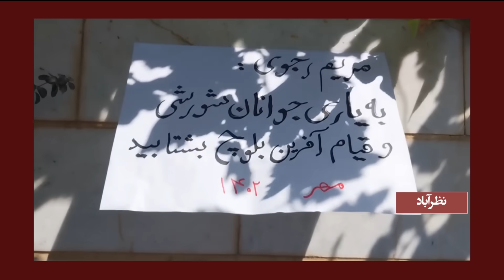فعالیت‌های کانون‌های شورش - جنایت جمعه خونین زاهدان فراموش نمی‌شود -۷مهر ۱۴۰۲ - ش۵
د
خلق بلوچ بیدار است
از شاه و شیخ بیزار است
جمعه خونین زاهدان -۱۴۰۲

همراه با مردم بلوچستان جوانان و قیام آفرینان در سراسر ایران
می‌جنگیم می‌میریم ایران رو پس می‌گیریم - مهر ۱۴۰۲
شورشگران بلوچ به سکوت و تسلیم تن نمی‌دهند - مهرماه ۱۴۰۲
مریم رجوی:
خون جوشان هموطنان دلاور بلوچ در سراسر ایران شعله‌ور است.